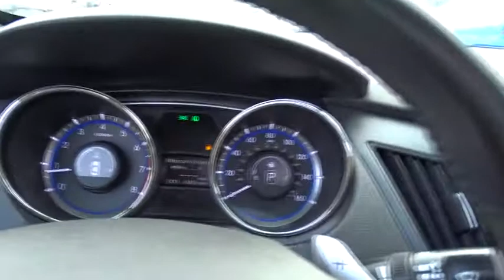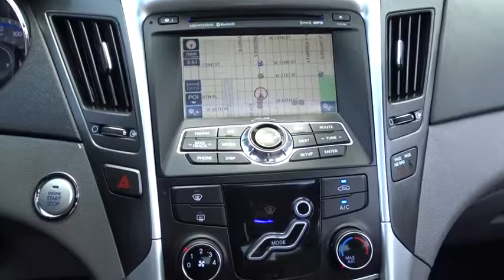2011 Hyundai Sonata Countryside, Oak Lawn, Calumet city, Orland Park, Matteson, IL P11444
2011 Hyundai Sonata

6941 South Western Ave.